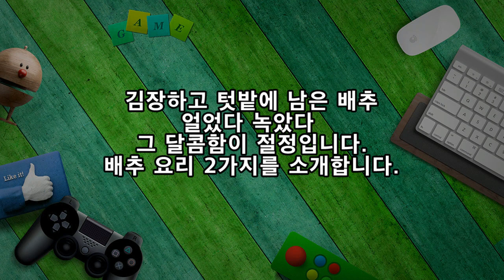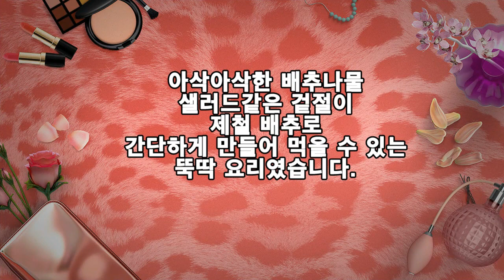요즘이 적기! 달콤한 배추로 만든 나물과 겉절이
김장하고 텃밭에 남은 배추
얼었다 녹았다 그 달콤함이 절정입니다.
배추 요리 2가지를 소개합니다.
1. 배추 나물
▶ 재료 ; 배추 3장, 간장 1숟가락, 마늘 1숟가락, 깨소금, 참기름 약간
▶ 만드는 순서
㉠ 배춧잎은 끓는 물에 데쳐낸 후 먹기 좋은 크기로 잘라준다.
㉡ 간장, 마늘, 참기름, 깨소금을 넣고 조물조물 무쳐 완성한다.

2. 배추 겉절이
▶ 재료 ; 배추 3장, 멸치 액젓 1숟가락, 마늘 1숟가락, 식초 1숟가락, 고춧가루 1숟가락, 깨소금, 참기름 약간
▶ 만드는 순서
㉠ 배추는 손질하여 먹기 좋은 크기로 썰어준다.
㉡ 액젓, 마늘, 식초, 고춧가루, 참기름, 깨소금을 넣고 조물조물 무쳐준다.

제철 배추로
간단하게 만들어 먹을 수 있는
뚝딱 요리였습니다.